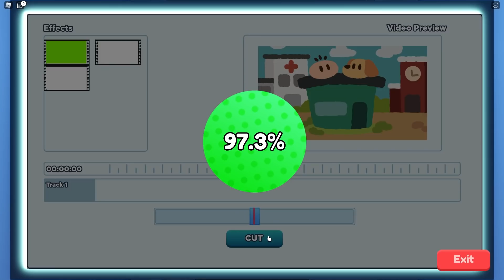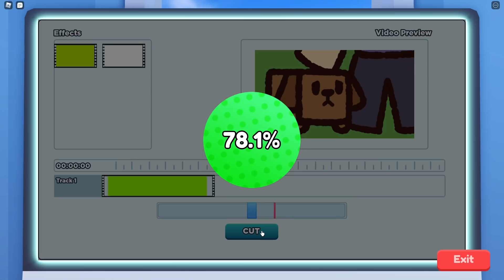WBIŁEM 10 MLN SUBÓW I ZOSTAŁEM MEGA BOGATY w ROBLOX YOUTUBE LIFE